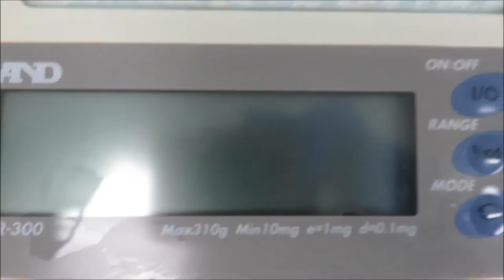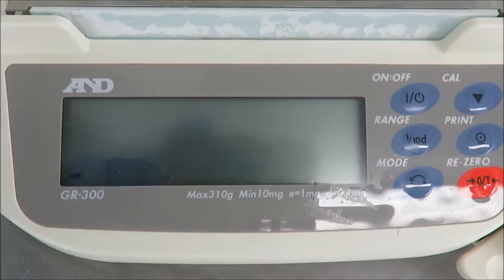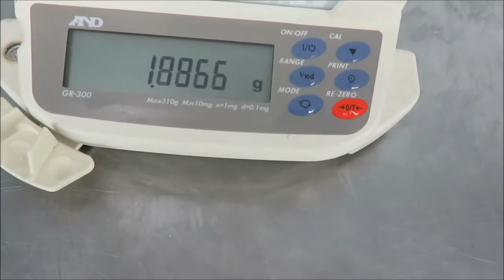A&D Balance GR 300 Analytical Scale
A&D Balance GR 300 Analytical Scale available for sale.